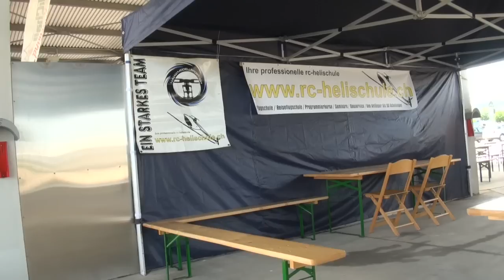Helichallenge Swiss 2012 -Europa`s biggest Helishow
Helichallenge Swiss 2012 -Europa`s biggest Helishow Militärflughafen Dübendorf near to Zuerich